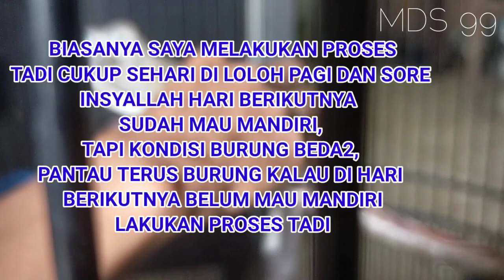LAKUKAN CARA INI||PERKUTUT BAHAN AGAR JADI SEHAT,JINAK DAN RAJIN BUNYI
Salam sahabat kung mania